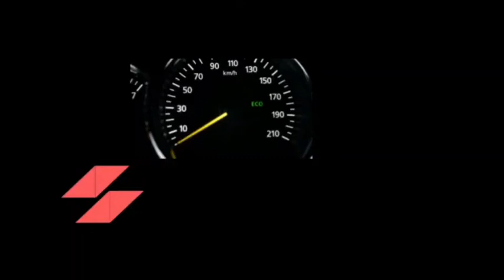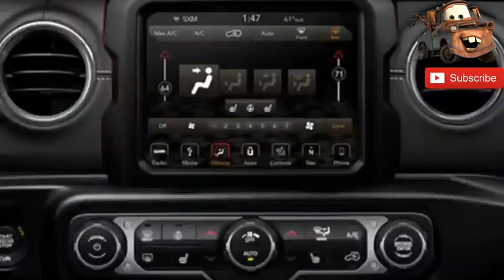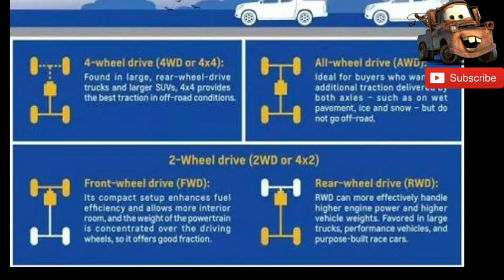Mahindra Thar 2020 Interior, New Features, Engine, Price, Launch, Design 💥Maruti Suzuki jimney Rival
Mahindra Thar 2020 Interior, New Features, Engine, Price, Launch, Design
💥Maruti Suzuki jimney Rival